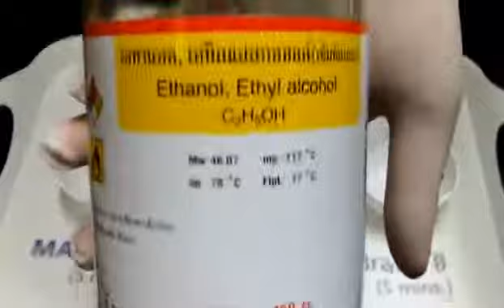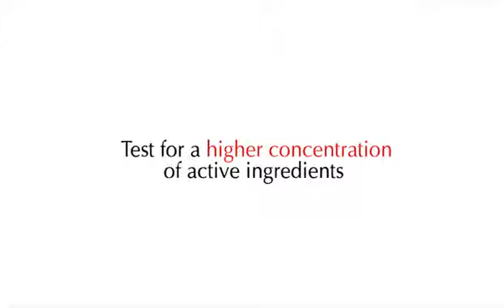สาธิตการปกป้องตับกับ บียอนด์ มากิ พลัส YouTube